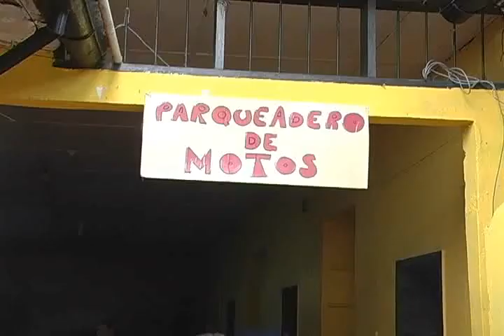Polémica por instalación de cadena en la calle 13 sector del mercado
varios comerciantes en el mercado solicitan a la administración municipal  la creación de parqueadero ante la  medida que prohíbe el estacionamiento  en la calle 13 con carrera 11. a la fecha el municipio ha recibido un promedio de 166 millones por el arriendo de este inmueble.